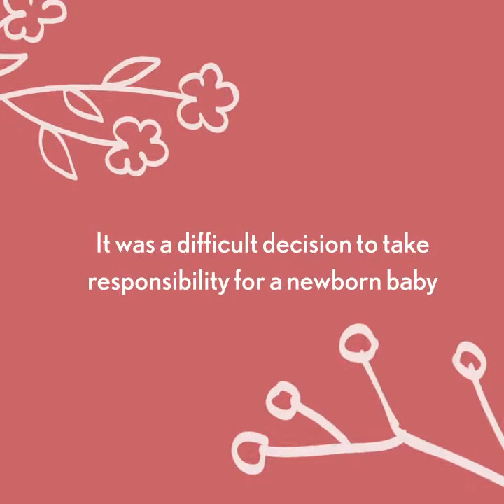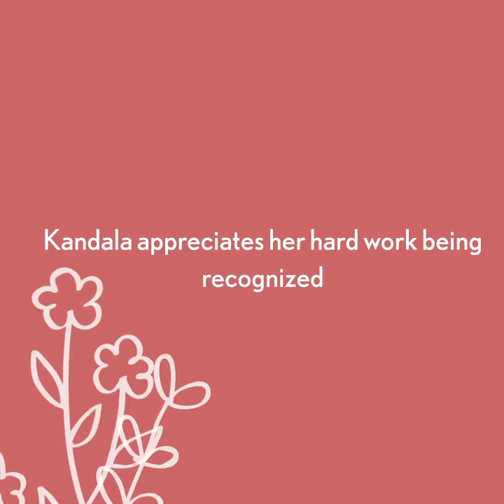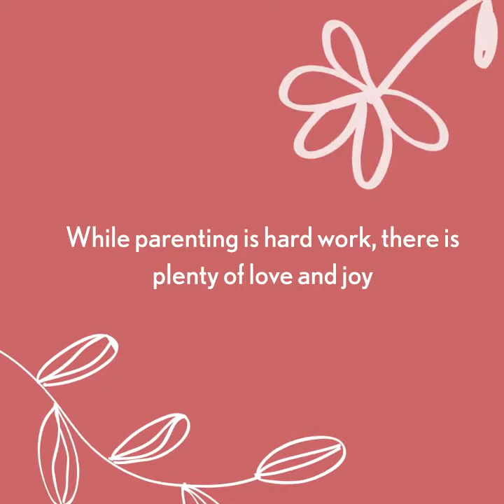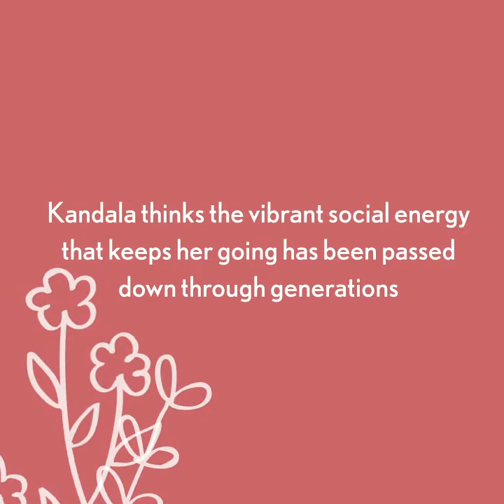Outstanding New Kinship Family 2021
Ms. Clark took on Covid-19 and a newly full house in 2021 when she brought her newborn grandson into her home. Her ability to remain positive and do the right thing as the kinship caregiver for her grandchildren made others want to recognize her as the Outstanding New Kinship Family for 2021.

For more information about the NJ nonprofit embrella, go to embrella.org